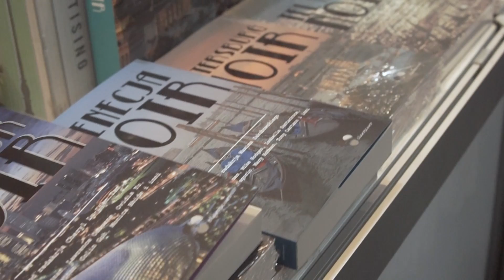KRAKOWSKIE TARGI KSIĄŻKI 2018 | KLIP!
Hej!

Zapraszam Was na krótki klip z Krakowskich Targów Książki 2018! :) Zakupy pokażę Wam w kolejnym filmie.
Za filmowanie i montaż dziękuję mojemu kochanemu mężowi :D